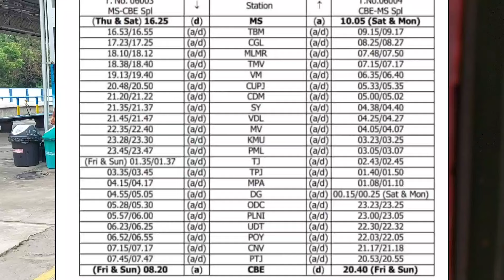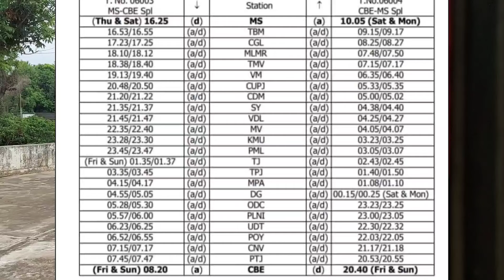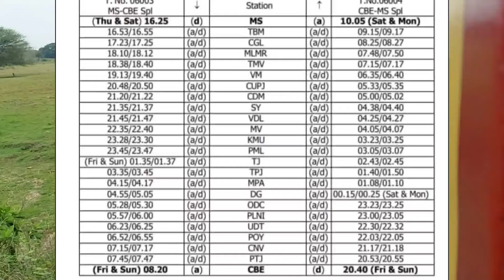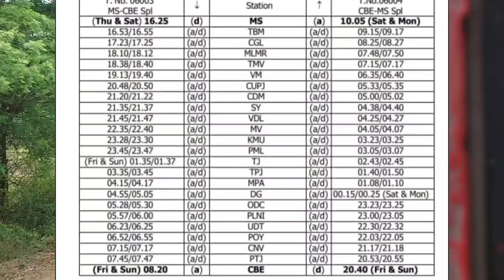மெயின் லைன் பாதையில் திடிர்னு சிறப்பு ரயில் இயக்கம் தெற்கு ரயில்வே அதிரடி அறிவிப்பு 🥳🥳😋🥰🤩